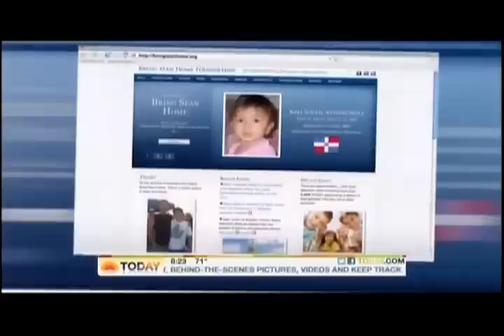David and Sean Goldman fishing on Bass 2 Billfish featured on Today Show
Bass 2 Billfish on NBC Sports network took David and Sean Goldman down to Captiva Island, Fl for some father and son time along with host Peter Miller and his son Niles. This footage was featured during a segment on the Today Show with host Natalie Morales. This segment marks the 2 year anniversary of David being reunited with his son Sean after his 5 year abduction to Brazil by his late mother.